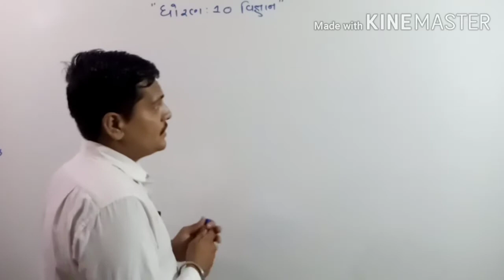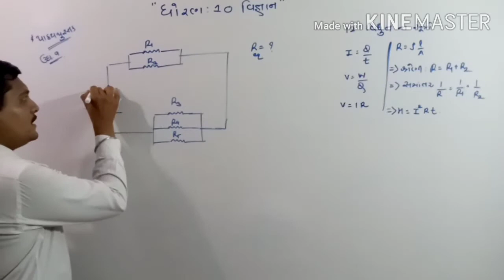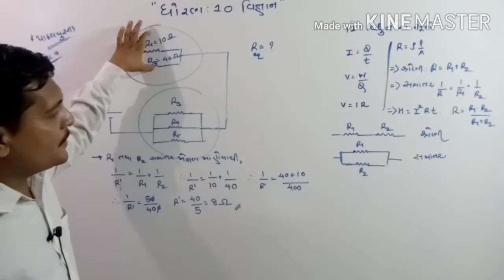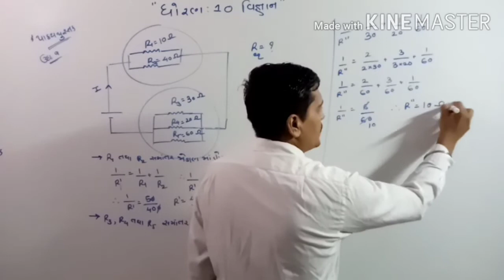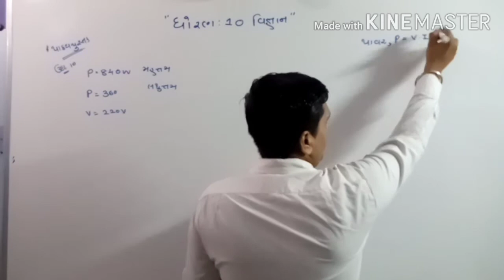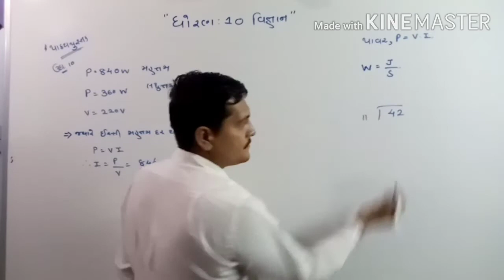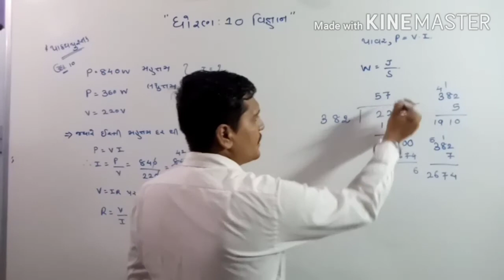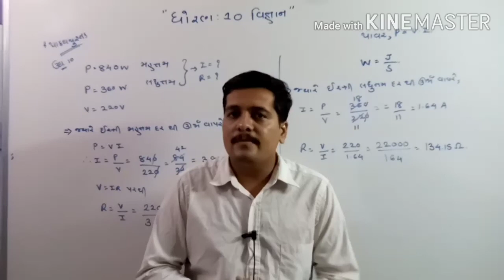STD 10 વિજ્ઞાન ||chap 12 Lec 11|| By shivang goswami